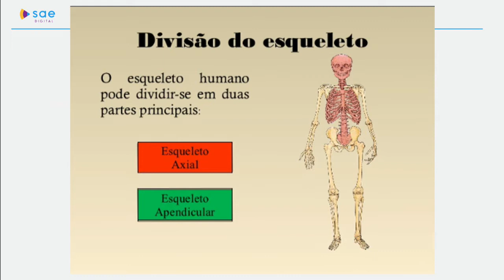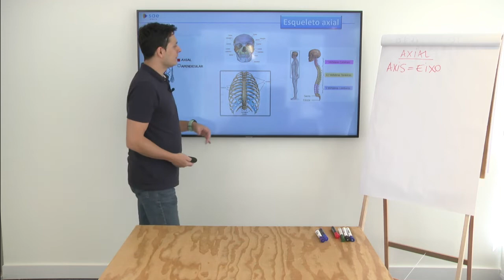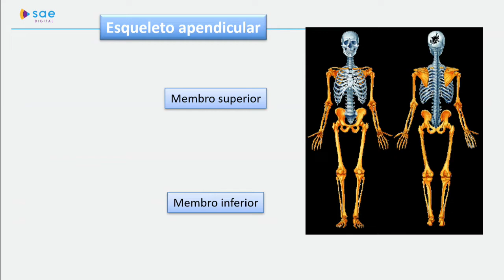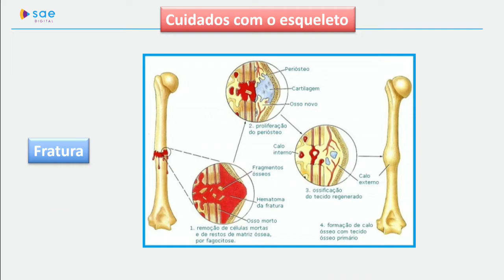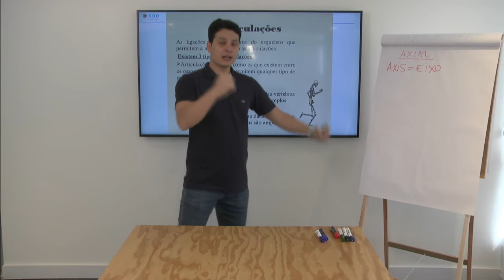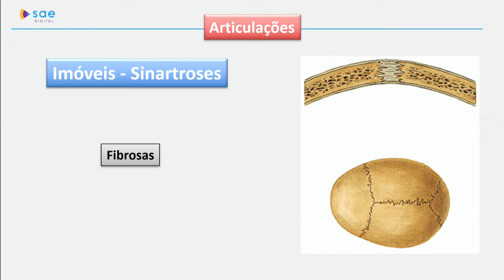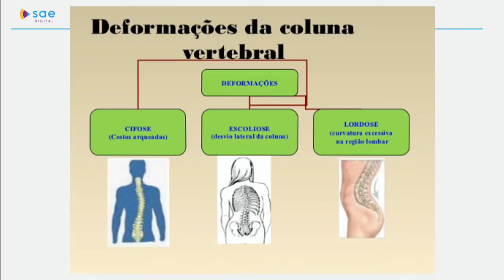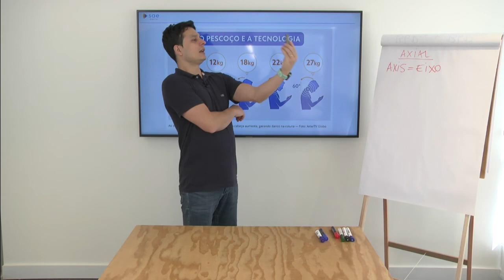6º ano I Ciências I Dia 32